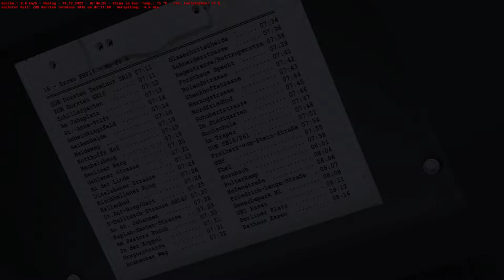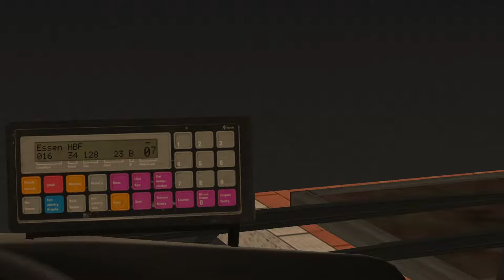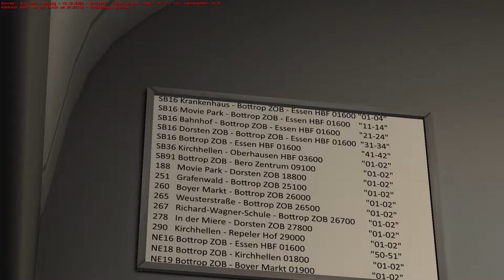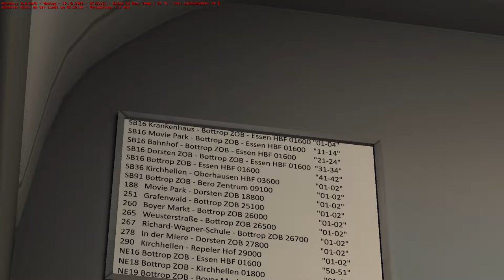omis2 Bottrop sb16 Dorsten ZOB Essen Hauptbahnhof Teil 1